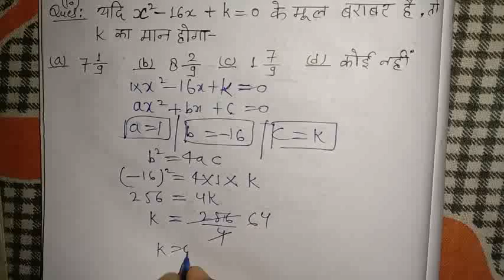UP POLYTECHNIC (GTI) MATHS CHAPTER-7-रैखिक तथा द्विघात समीकरण , PART -1st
UP POLYTECHNIC (GTI) MATHS Chapter-7-रैखिक तथा द्विघात समीकरण , Total Basic